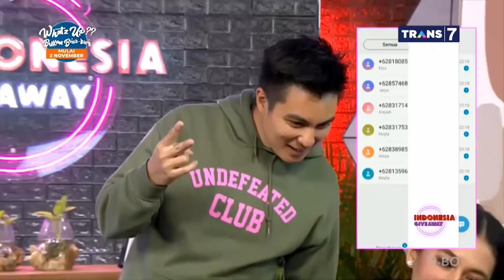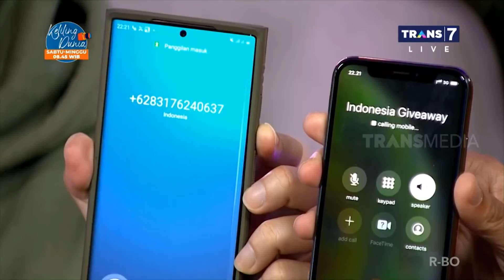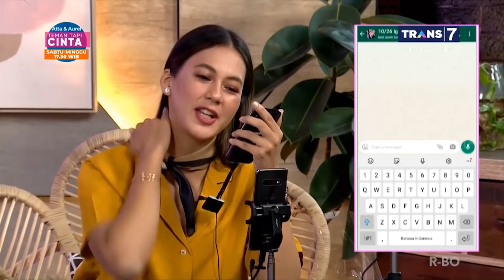Gak Kenal Baim Wong, Malah Ngajak Tiktokan | INDONESIA GIVEAWAY (26/10/20) Part 3